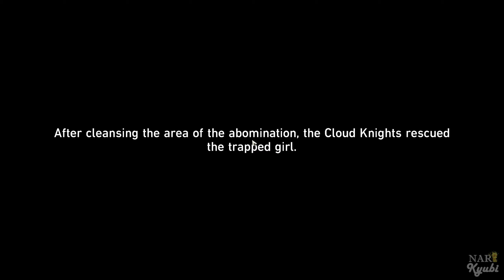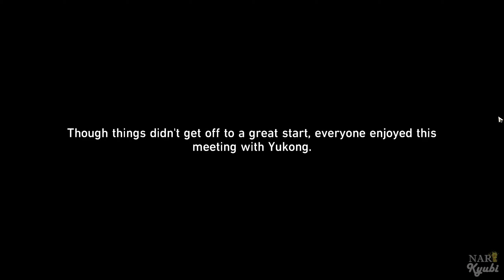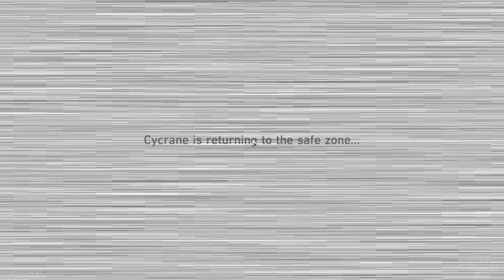Honkai: Star Rail Yukong Companion Quest - For I Have Touched the Sky Full Walkthrough No Commentary